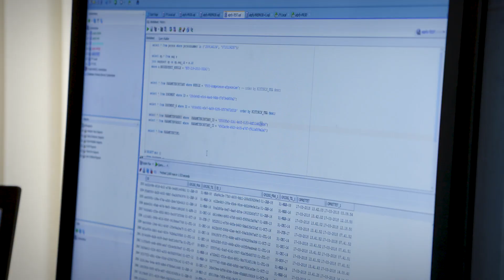André Rogaczewski, AAU-ingeniør og CEO i Netcompany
André Rogaczewski er uddannet AAU-ingeniør og er i dag CEO i IT-virksomheden Netcompany. Se mere om AAU's uddannelser på

André Rogaczewski blev uddannet ingeniør fra Aalborg Universitet (AAU) i 1993 og er i dag administrerende direktør i it-virksomheden Netcompany.

Han mener, at kandidater fra AAU er på topniveau, og at AAU er det bedste universitet i Skandinavien til at levere kandidater, som både kan arbejde i teams og som har helt styr på deres faglighed.